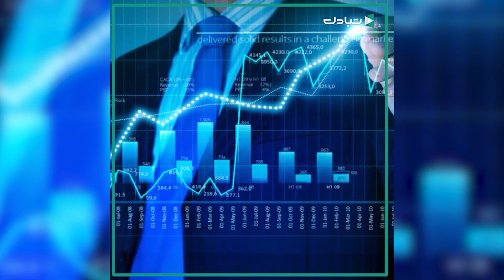تعرف على ديون الحكومة المؤقتة لصالح المركزي وفق تقرير ديوان المحاسبة الأخير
تقارير
تعرف على ديون الحكومة المؤقتة لصالح المركزي وفق تقلرير ديوان المحاسبة الأخير
: يمكنكم متابعتنا على بقية مواقع التواصل الإجتماعي